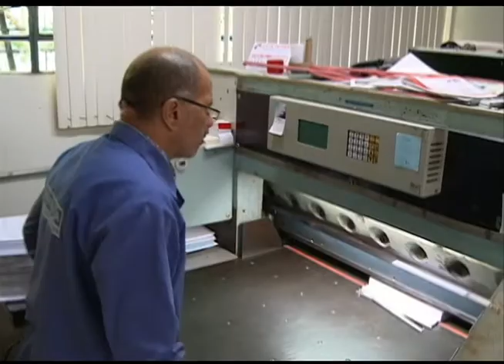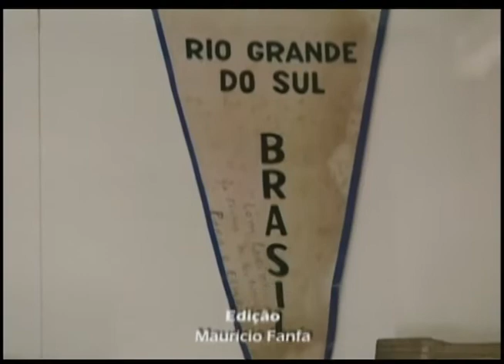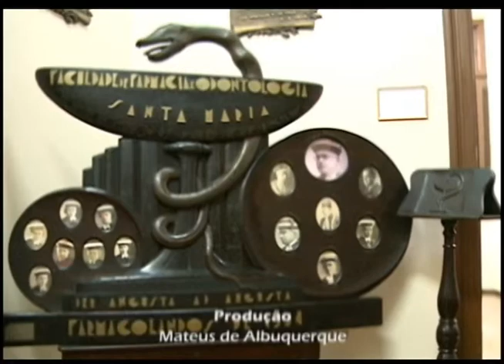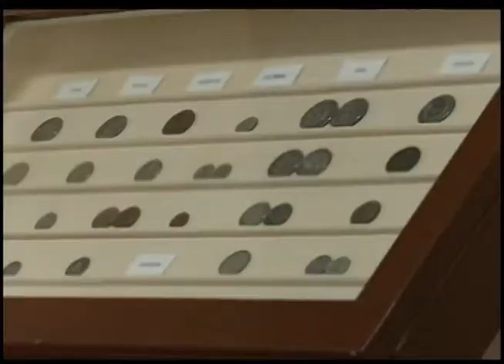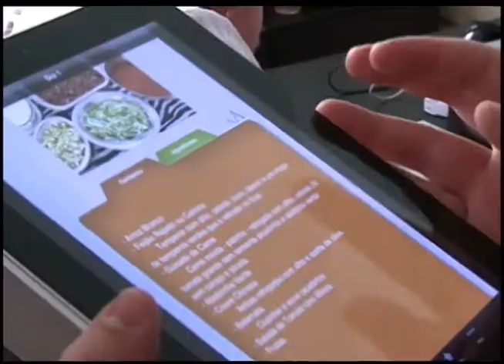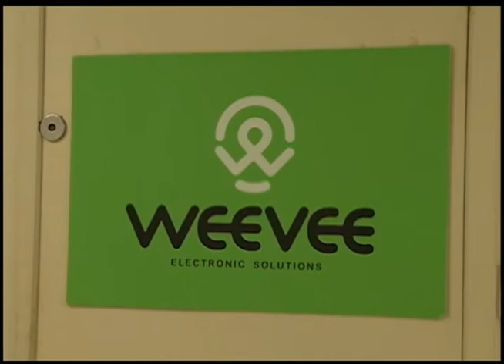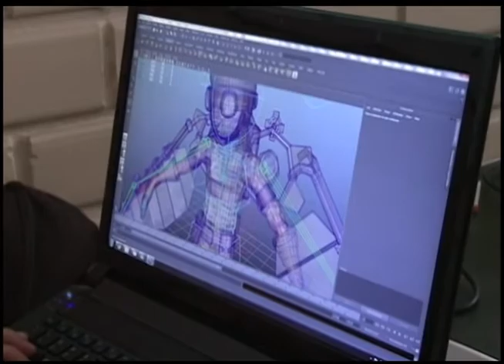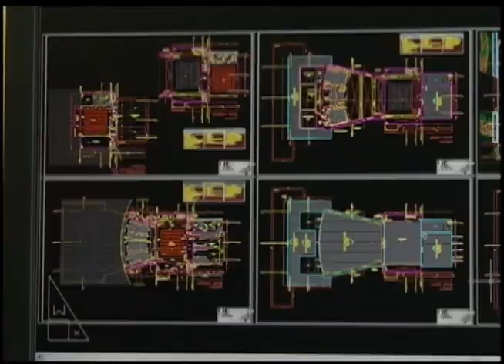Jornal da UFSM 25/03/2014